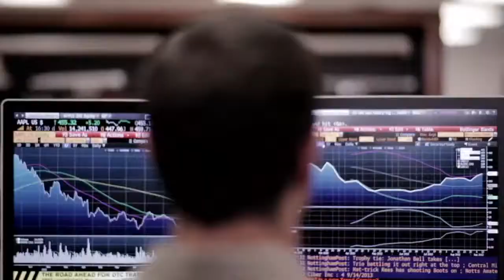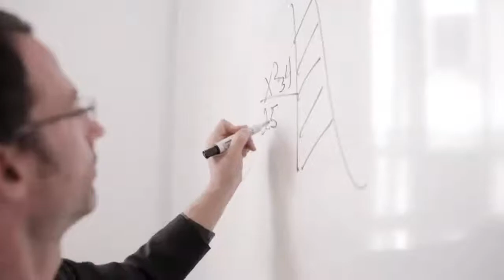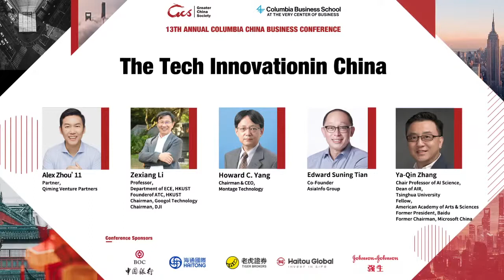13th Annual Columbia China Business Conference | The Tech Innovation in China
Panelists:
Alex Zhou CBS '11, Partner, Qiming Venture Partners
Zexiang Li, Professor, Department of ECE, HKUST; Founder of ATC, HKUST; Chairman, Googol Technology; Chairman, DJI
Howard C. Yang, Chairman & CEO, Montage Technology
Edward Suning Tian, Co-Founder, Asiainfo Group
Ya-Qin Zhang, Chair Professor of AI Science, Dean of AIR, Tsinghua University; Fellow, American Academy of Arts and Science; Former President, Baidu; Former Chairman, Microsoft China